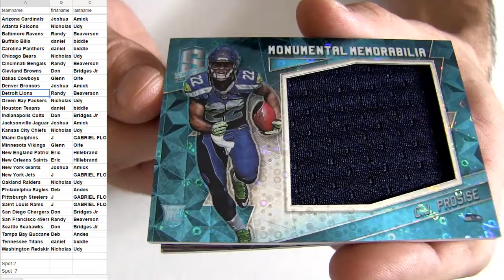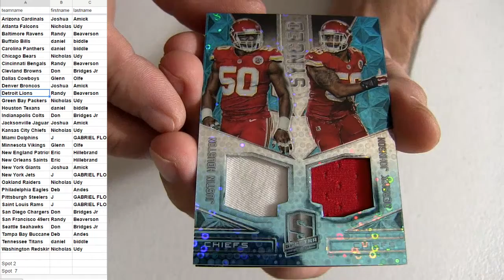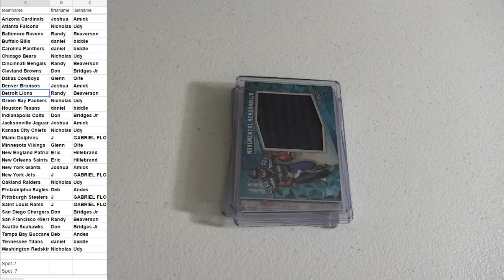16 Spectra Pack #7